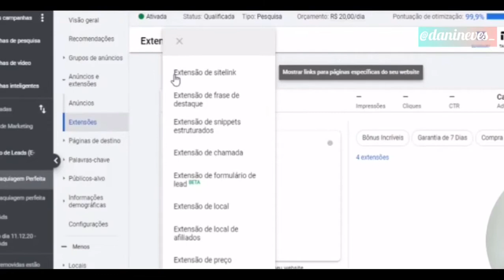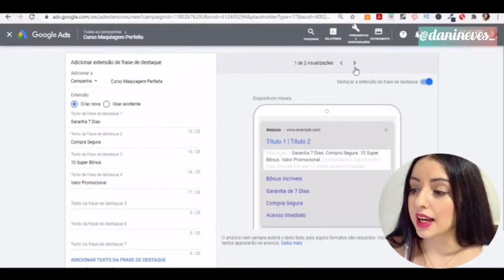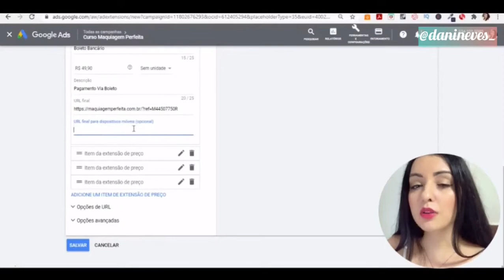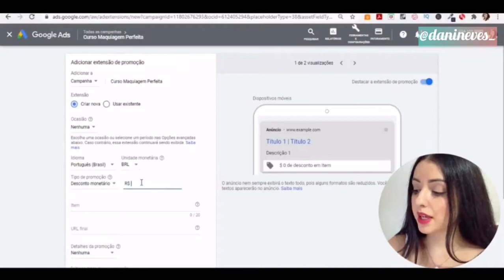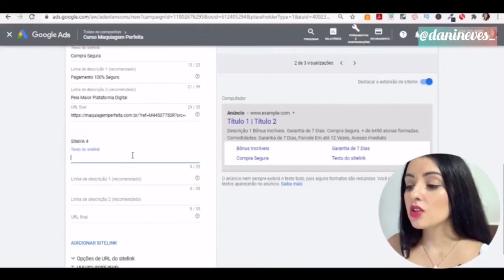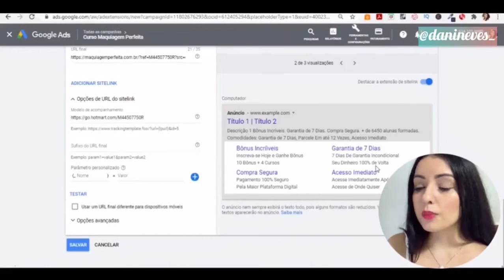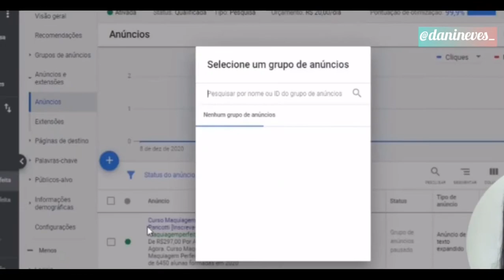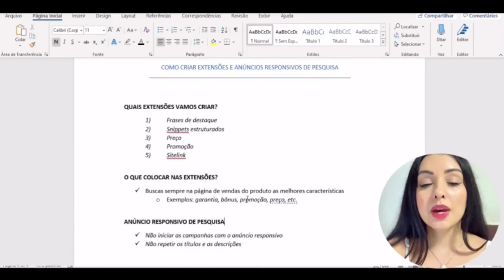Google Ads Para Afiliados: Como Criar Extensões e Anúncios Responsivos de Pesquisa [Passo a Passo]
👇Tutoriais de Google Ads👇:
Olá!

Nesse vídeo eu ensino a criar as extensões dos anúncios do Google Ads e os anúncios responsivos de pesquisa, passo a passo, na tela do meu computador.

Tudo isso serve para deixar seus anúncios mais chamativos e se destacar dos anúncios dos afiliados concorrentes.

Google Ads é uma ótima ferramenta para trabalhar como afiliado, principalmente para afiliados iniciantes, que estão buscando a sua primeira venda como afiliado (ou primeiras vendas).

Mas são muitas pessoas que divulgam produtos no Google como Afiliado, então esse vídeo tem o objetivo de te ajudar a destacar seus anúncios dos concorrentes. Inclusive, essa é a terceira parte de um passo a passo de Como Anunciar no Google Ads que eu gravei essa semana.

Então, caso você ainda não tenha visto os dois vídeos anteriores, recomendo fortemente que veja. Vou deixar o link aqui na descrição.

Nesse vídeo eu te mostro como criar as cinco extensões dos anúncios do Google Ads: extensão de frase de destaque, extensão de preço, extensão de promoção, extensão de snippets estruturados e de sitelink, para deixar seus anúncios bem completos.

Lembrando que aprender a anunciar no Google Ads como afiliado demanda tempo e prática, da mesma forma que em qualquer outra estratégia do marketing digital.

Por isso, eu sugiro que, depois de aprender o passo a passo, de como funciona e como criar suas campanhas e otimizar seus anúncios, você pratique bastante, com paciência e persistência, até dar certo.

E vale muito a pena, pois, hoje, boa parte da minha renda vem só do Google Ads, anunciando apenas produtos da Hotmart como afiliada digital.

Mas não se esqueça que o mais importante não é subir a campanha, mas sim saber o que está fazendo e saber conduzir a campanha da forma correta.

Porque qualquer pessoa consegue subir uma campanha no Google Ads, mas só tem ROI [retorno sobre o investimento] aqueles que realmente aprenderam a usar a ferramenta.

Então, espero que esses tutoriais de Google Ads te ajudem de verdade!

Apenas continue, com foco, persistência e aperfeiçoamento.

Grande abraço,
Dani Neves

Dani Neves